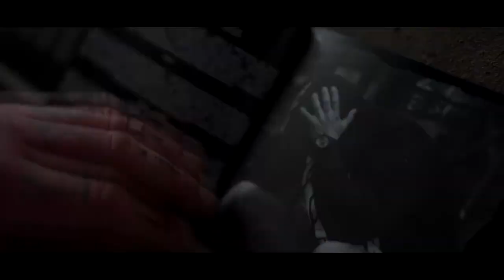Chada x Bezczel - Bracia • Ku Pamięci | ✵Ferq Blend✵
Chada Bezczel - Ku Pamięci | Ferq Blend

Bezczel 2021
Chada 2021
rip bezczel
rip chada
chada bezczel legendy